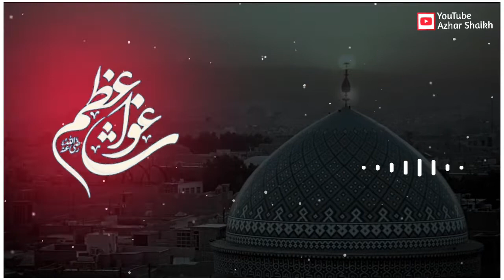Peerane Peer Ghous E Paak Beautiful Status 2020 |11 Vi Sharif Status Whatsapp Beautiful Status 2020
11 Sharif naat status

SUPPORT MY CHANEL FRIENDS
PRESS BELL ICOM

LETEST ISLAMIC STATUS WATCHING FOR PRESS BELL ICON